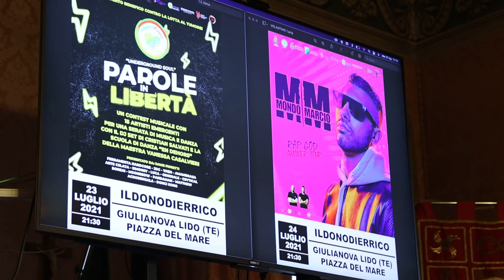Mondo Marcio a Giulianova per “IldonodiErrico”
Il 23 e 24 luglio nella piazza del mare di Giulianova si svolgeranno due eventi (un contest e un concerto del rapper Mondo Marcio) promossi dalla associazione culturale “IlDonodiErrico” che ha tra i suoi obiettivi principali la sensibilizzazione alla lotta contro il cancro